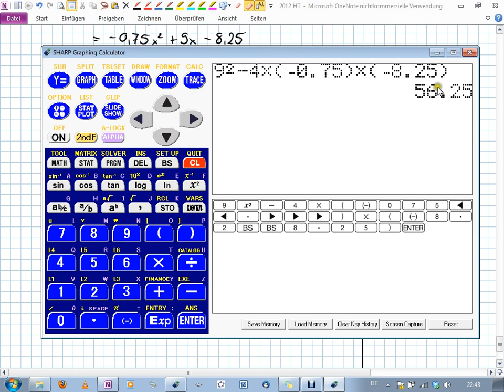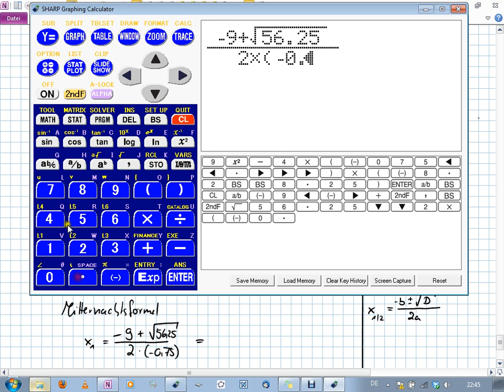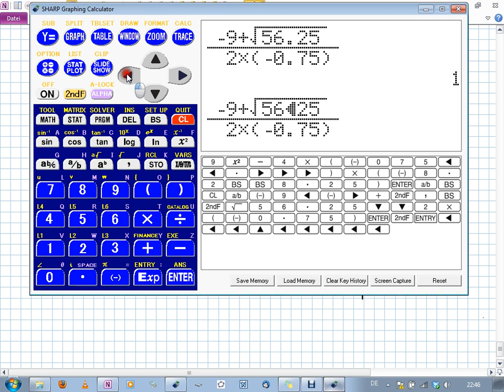Abschlussprüfung MII - 2012 HT B1.4 - Realschule Bayern